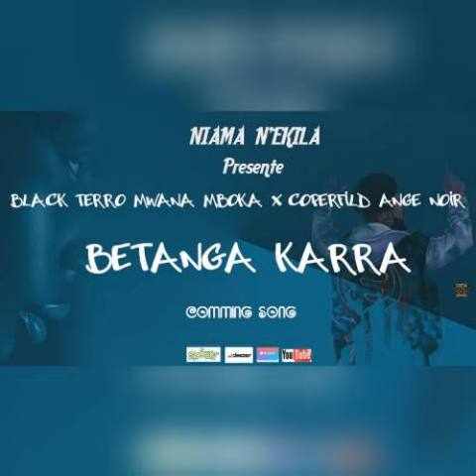beta nga kara_ black terro mwana mboka feat Copperfield ange noir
la chanson betanga kara de l'artiste Black terro mwana mboka en featuring avec Copperfield ange noir